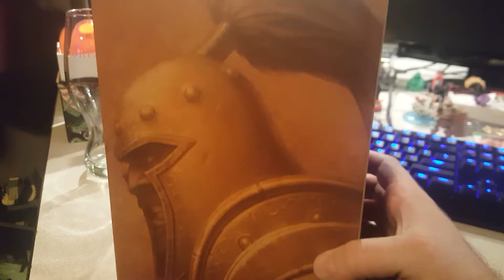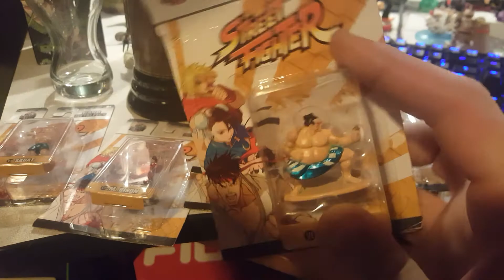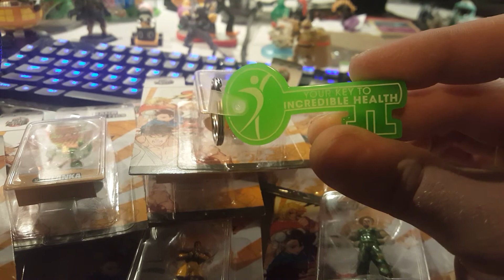Christmas gifts and misprints!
A bunch of cool stuff my fans have given me.